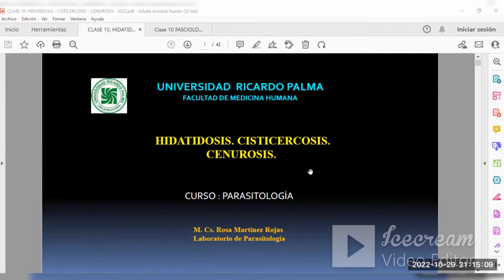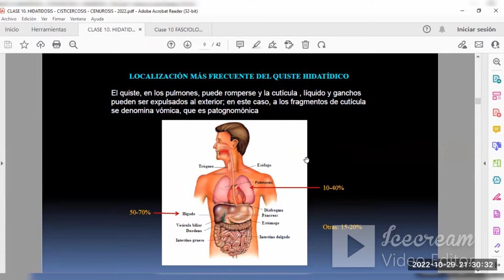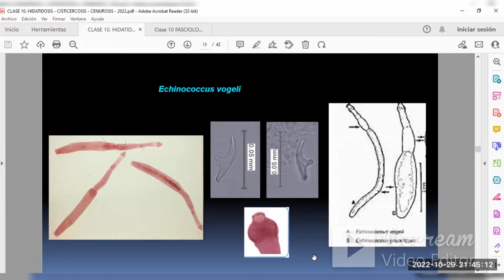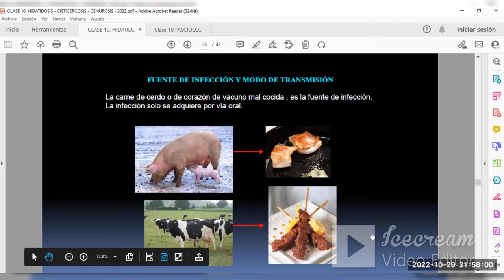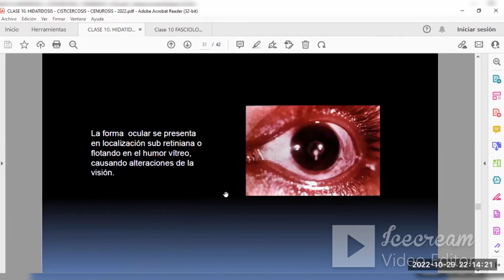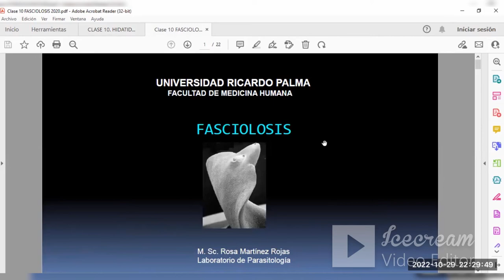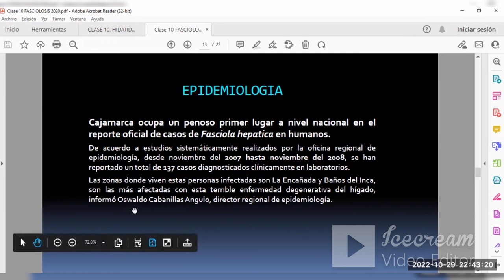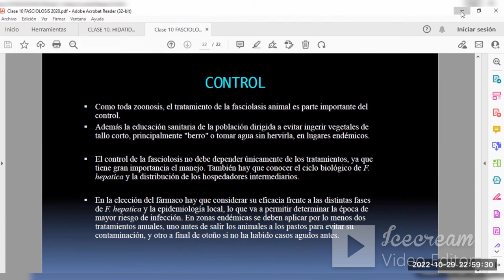Parasitología - Hidatidosis – Cisticercosis - sem 10 URP